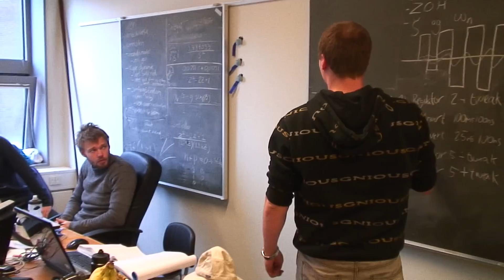Maskin og Produktion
Studér Maskin og Produktion på Aalborg Universitet.
Læs mere på ses.aau.dk